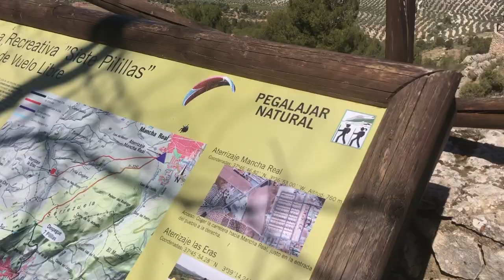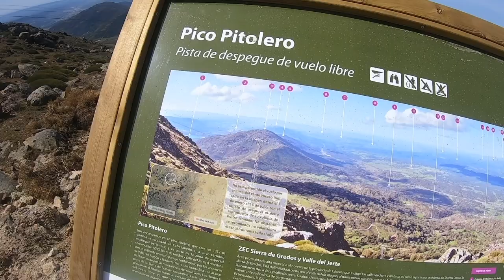Paragliding trip Spain 2023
Every paragliding trip around the world is not just about paragliding. We also leave time for embracing culture and history, making new friends, trying new foods, and just taking the best of it in all possible ways. This year's group trip to Spain delivered just that. Impossible to show it all in a few minutes 🇪🇸 but here are a few scenes from those fun days 💃🏻
April, 2023